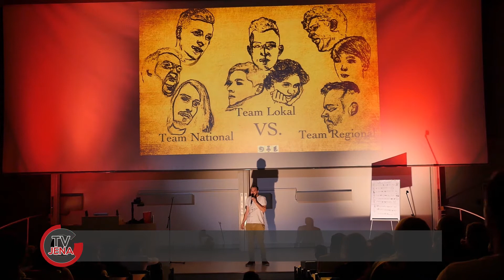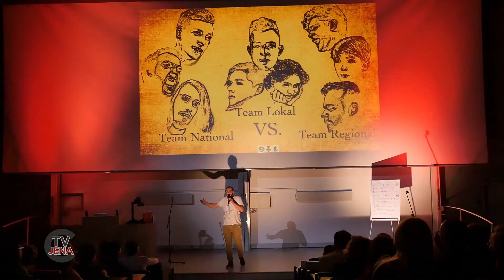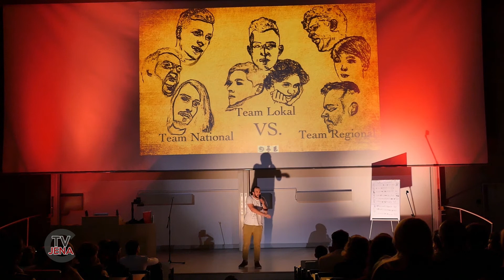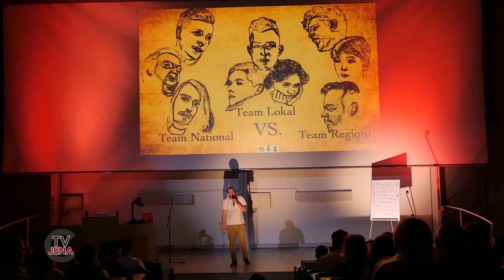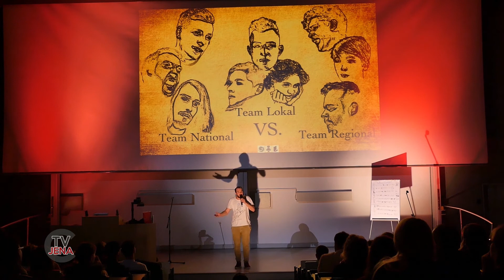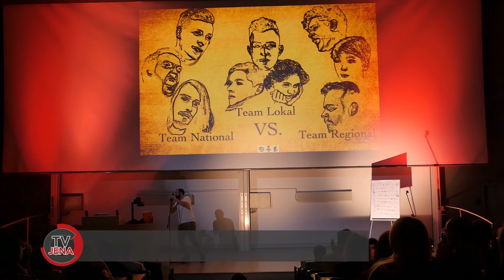Valerio Moser - “Schmetterling der Sprache”- CampusTV Jena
1. Jenaer Hörsaal-Slam/Finale: Valerio Moser - “Schmetterling der Sprache”